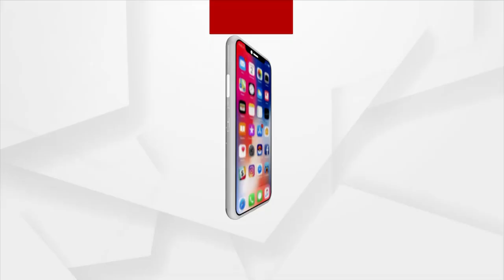Prime Odisha @ 7 pm | Argus News